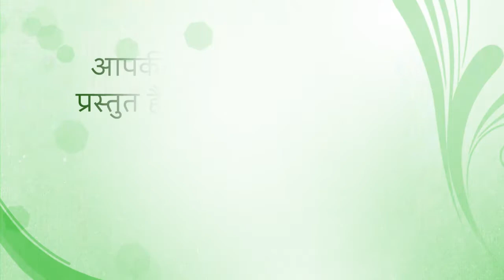25 October 2021 Today's Fresh Word from God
Title: Gentleness and Respect
 1 Peter 3:14-16 You may suffer for doing right. If that happens, you have God’s blessing. “Don’t be afraid of the people who make you suffer; don’t be worried.” But keep the Lord Christ holy in your hearts. Always be ready to answer everyone who asks you to explain about the hope you have. But answer them in a gentle way with respect.